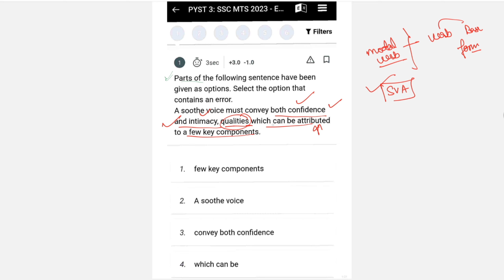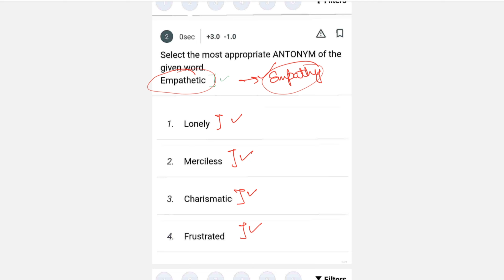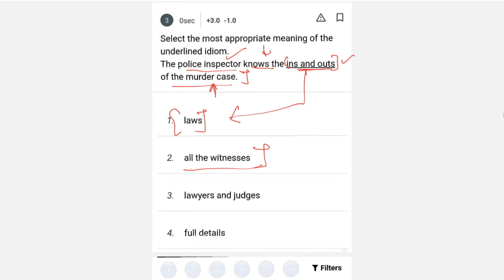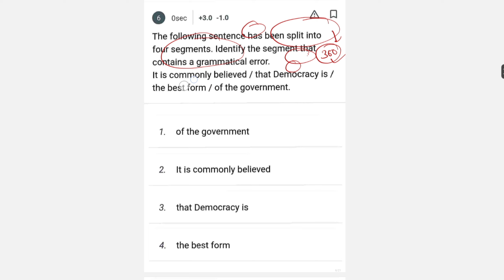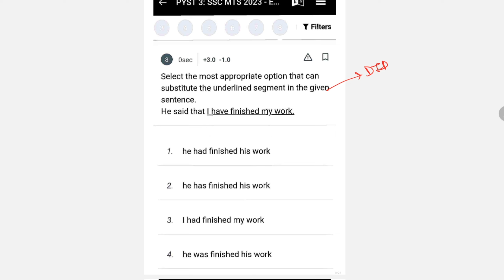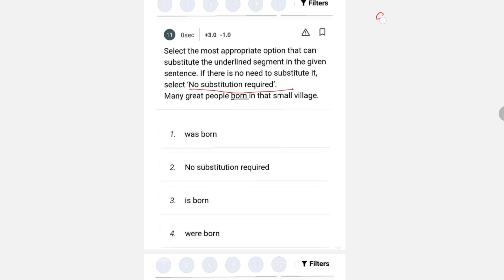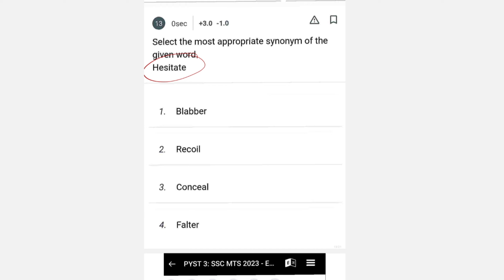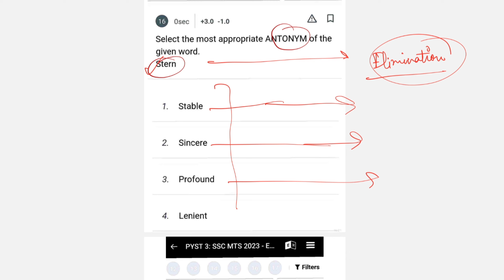How to Attempt and Analyse MTS English Section I English Preparation Strategy For SSC MTS 2024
For SSC MTS 2024 ( Complete Preparation )